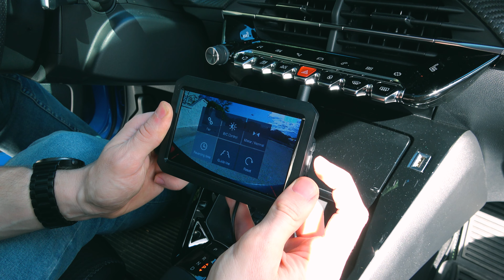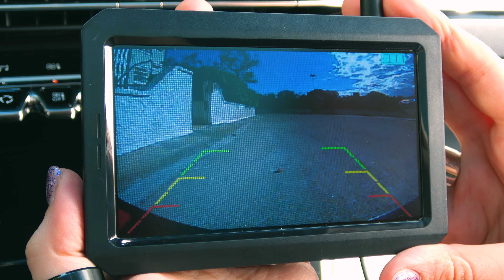GADGET AUTO IMPERDIBILE! La RETROCAMERA WIRELESS ad ENERGIA SOLARE con ASSISTENZA AL PARCHEGGIO!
RECENSIONE AUTO-VOX SOLAR 1, TELECAMERA DI SICUREZZA per AUTO, CAMION e CAMPER OPTIONAL FAI DA TE SENZA TRAPANO!

👉 PER COUPON E OFFERTE SEMPRE AGGIORNATE ENTRA NEL MIO CANALE TELEGRAM

►AUTO-VOX SOLAR1

►AUTO-VOX CS-2

►AUTO-VOX W7

►AUTO-VOX V5

►AUTO-VOX DASH CAM

►NEGOZIO AUTO-VOX

►LA MIA DASH CAM

►XIAOMI 70MAI DASH CAM PRO PLUS

►MICRO SD DASH CAM CONSIGLIATA

►ASPIRAPOLVERE AUTO XIAOMI

►XIAOMI POMPA ELETTRICA

►XIAOMI BASEUS COMPRESSORE ALTERNATIVO

►COMPRESSORE OASSER

►XIAOMI BASEUS IDROPULITRICE

►AMAZON ALEXA ECHO AUTO

►ANTIFURTO TRACKTING

►PRODOTTI PULIZIA CONSIGLIATI

►BASEUS CESTINO AUTO

►SENSORI PRESSIONE PNEUMATICI IMARS

►SENSORI PRESSIONE PNEUMATICI AMAZON

►CUSCINO MASSAGGIANTE

►TELO AUTO CONSIGLIATO

►ALTRI ACCESSORI AUTO (AMAZON)

►ALTRI ACCESSORI AUTO (BANGGOOD)

►SMARTWATCH INDOSSATO

🔧 ATTREZZATURA UTILIZZATA 🔧

📹 VIDEOCAMERA SECONDARIA

💺 SEDIA DA GAMING